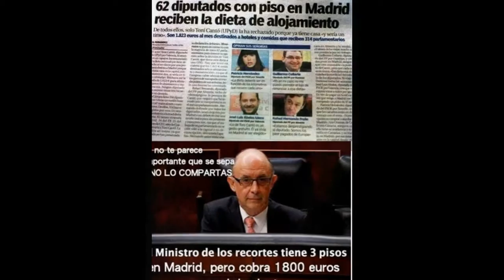TUICO Y SUS COSAS